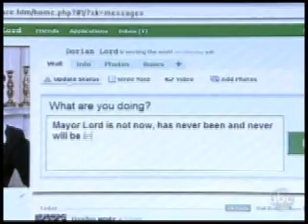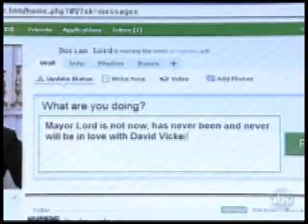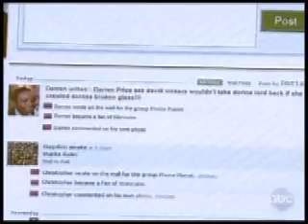Dorian Lord: And Your Little Dog, Too, Part 2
Dorian is at LaBoulaie and at her computer. She denies "Charlian" and says that Charlie is no longer employed by the City. Kelly hears her proclaim. "Charlie Banks, I'll get you," and Kelly adds, "And your little dog too!" Dorian rants to Kelly that Charlie and Viki toyed with her emotions to try and get her back with David. Kelly tells her that she is in love with David. Dorian updates her online status and claims she's not in love with David Vickers.
At the Buenos Dias, David interrupts Darren and Destiny's date with conversation about Dorian. Desitny urges David to admit he loves Dorian. Meanwhile, Darren shows David the update on Dorian's MyFace status. David takes Darren's cell and posts that David is too "hawt" for Dorian and that he wants nothing to do with her. Desitny tells David to talk to Dorian in person. While Dorian is at her computer, David barges into her living room at LaBoulaie. 2 of 2